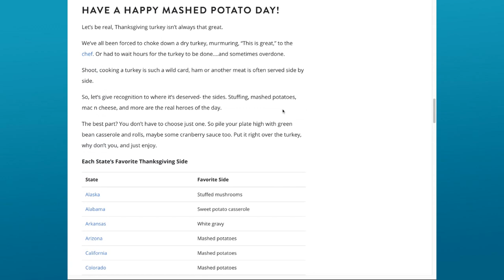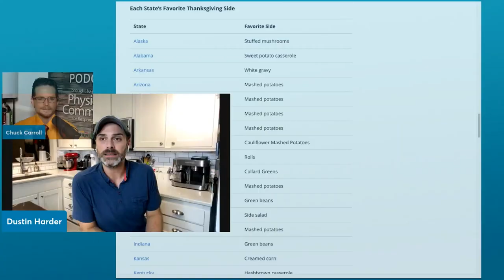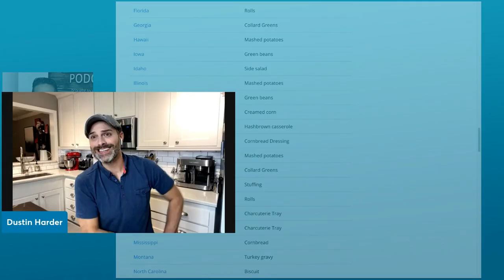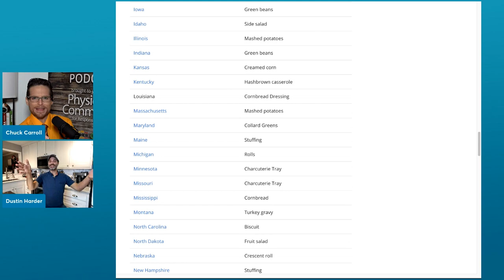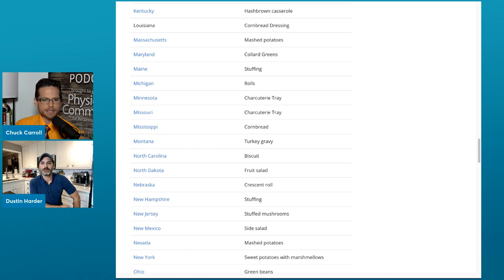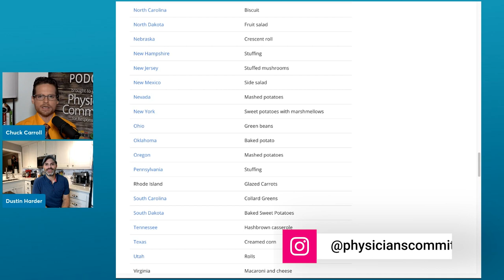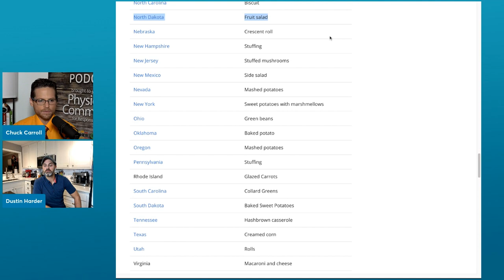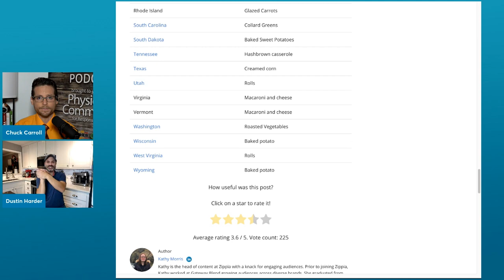Vegan Thanksgiving Recipes and Ideas | “The Vegan Roadie” Dustin Harder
The most popular Thanksgiving side dishes in all 50 states are revealed! Can they be made vegan? Find out when The Vegan Roadie, Dustin Harder, joins “The Weight Loss Champion” Chuck Carroll for a special edition of The Exam Room!

Epic Vegan Quick & Easy Cookbook